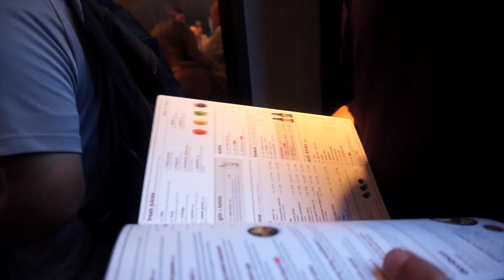JET BOAT FUN THROUGH LONDON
VLOG #35 // JET BOAT FUN THROUGH LONDON // 14TH AUGUST 2018 // LONDON, UK

GEAR:

SONY A5000 ILCE-5000L 20.1MP DIGITAL CAMERA